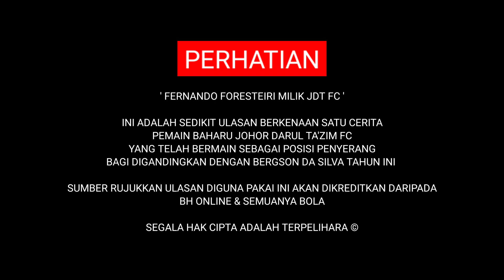SAH‼️ WELCOME TO JDT FERNANDO FORESTIERI 🌟🌟🌟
Setiap kandungan didalam saluran YouTube ini disediakan untuk tujuan maklumat sahaja, dan tidak bertujuan untuk membentuk nasihat undang-undang.

Isi kandungan yang telah dipakai didalam video ini, telah dilampirkan sekali dari mana ianya diperolehi, seperti kredit yang tertera didalam video tersebut.

Segala undang-undang terhadap pembikinan video adalah dibuat berdasarkan pematuhan daripada sebarang hak tuntutan.